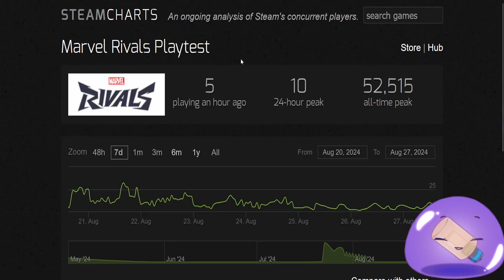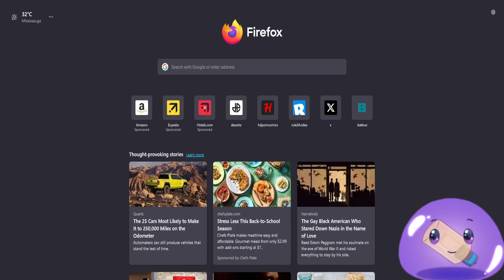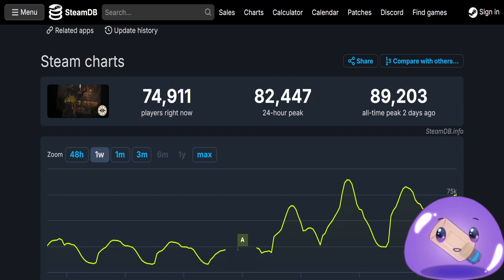Valves New Game Is Interesting!!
Sorry if I didn't cut out any coughs I am sick at the moment but the videos must keep coming! Valves new game looks super cool and I will be playing it soon!

My Links!